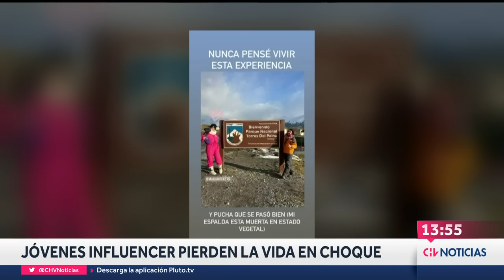TRAGEDIA EN PUNTA ARENAS: Joven influencer perdió la vida en choque - CHV Noticias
Tres jóvenes influencers se vieron involucrados en un grave accidente en Punta Arenas: María Ignacia Celedón, más conocida como MaruRockets, falleció en el lugar.

Shin Yang e Ignacio Carrasco lograron sobrevivir y aún se encuentran grave tras lo ocurrido.